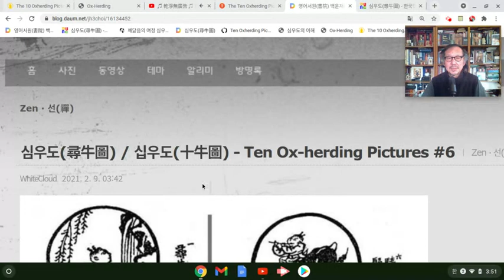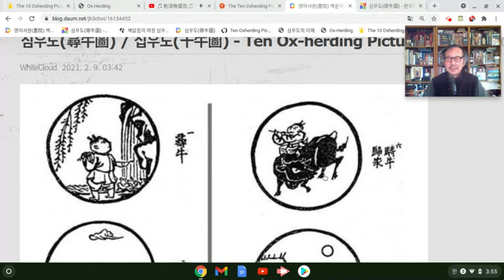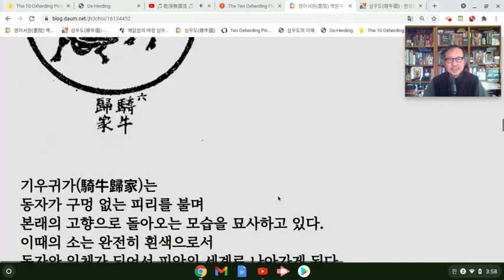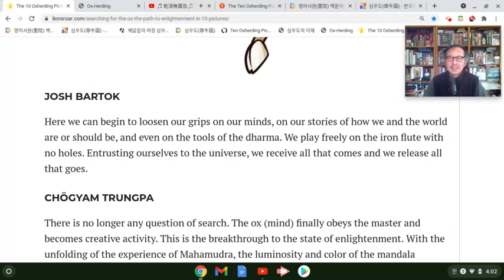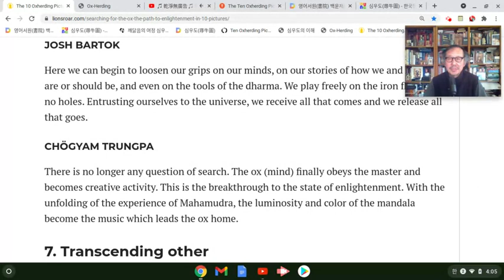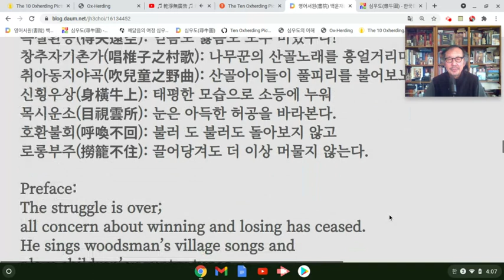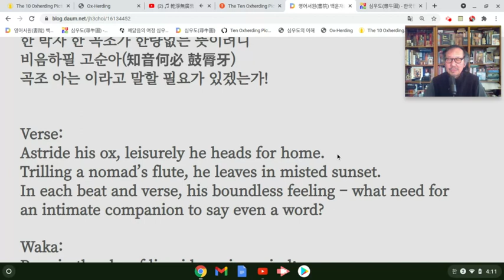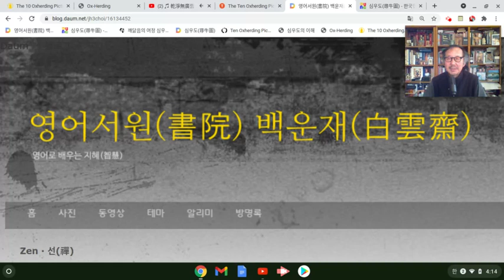2021년 신축년(辛丑年) 흰소 찾기 "십우도" 영어강해 #06 / Ten Ox-herding Pictures: Feb 9, 2021 4:15 PM